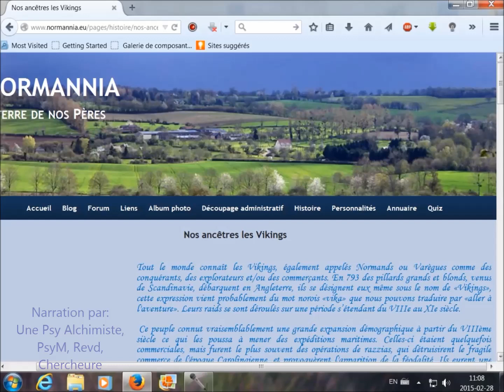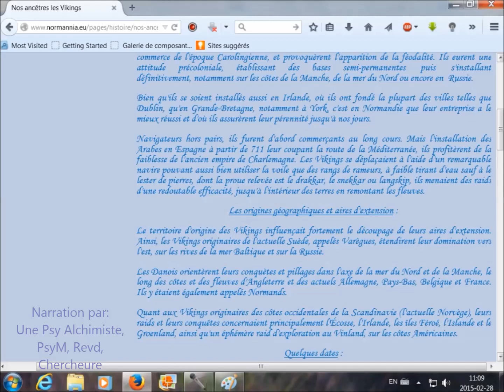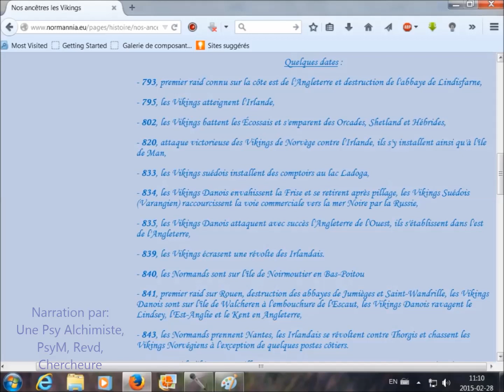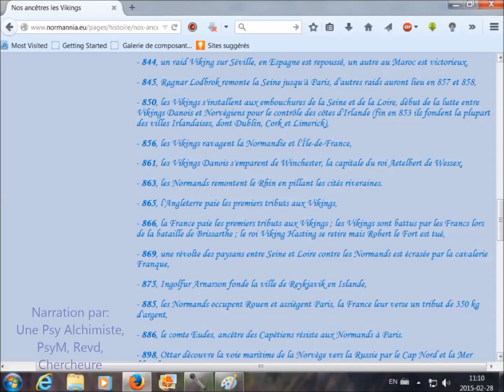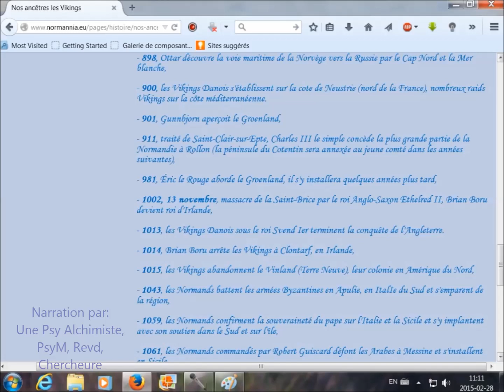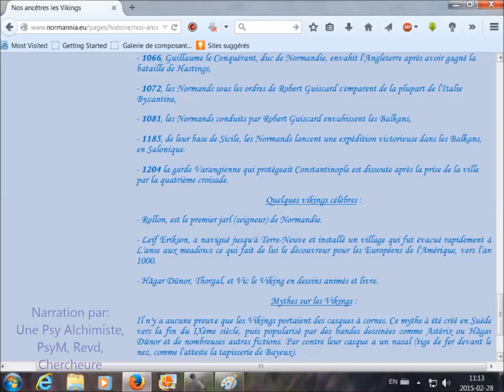Nos ancêtres les Vikings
Pour ceux qui aiment et apprécient vraiment la profondeur de ma chaîne, merci de partager pour que nous puissions atteindre 1000 de personnes souscrites à celle-ci bientôt. Ce serait une façon très intéressante de me faire savoir, en cette période des Fêtes que vous que vous appréciez mon travail. Si mon souhait se réalise, il se pourrait fort bien que je crée une chaîne plus personnalisée puisque j'ai déjà un plan précis en tête.

Je suis une personne très cultivée qui a quelques domaines d’expertise dont la recherche en particulier (ainsi que la théologie, la philosophie, la Ψ & les langues) qui expérimente de la fatigue chronique après avoir été ciblée et suis en rémission donc je m’excuse de la présentation de mes vidéos qui reste à désirer quoique la recherche et l’information est vraiment pertinente et je fais vraiment du mieux que je peux avec les moyens que j’ai à ma disposition pour l’amour de l’humanité. (ma chaîne honore le masculin & féminin sacré En effet, j'ai perdu mes chaînes YouTube dans la purge de 2017 avec mes librairies d’information, (au pluriel) sans compter que l’on m’a volé beaucoup de vidéos c’est pourquoi j'ai créé cette nouvelle chaîne. Je maîtrise parfaitement l'Anglais et le Français. Je suis également une chercheure indépendante et j'ai une formation de psychologue.

Je suis nommée d'après la (petite) planète 981 de la Famille de Thémis 601 à l'extérieur de la ceinture d'astéroïdes. Non que j'ai payé pour ça, ni que je sois à l'origine de l'appellation toutefois, cela ne signifie pas que je ne sois pas appellée par le même nom que la planète, qui de plus dérive de Mars une plus grosse planète. D’ailleurs, certains croient que nous descendons des Martiens et Boriska Kipriyanovich dit être un Martien.